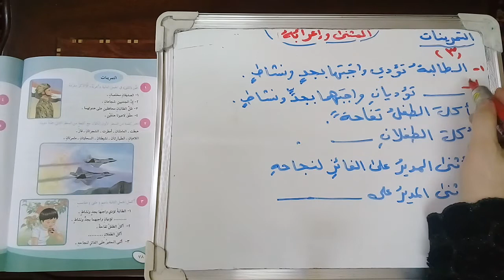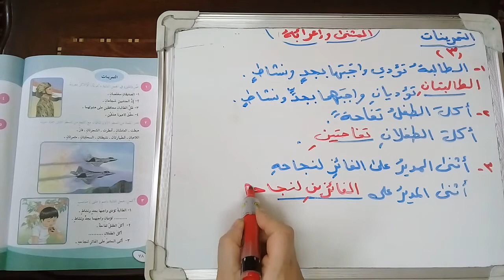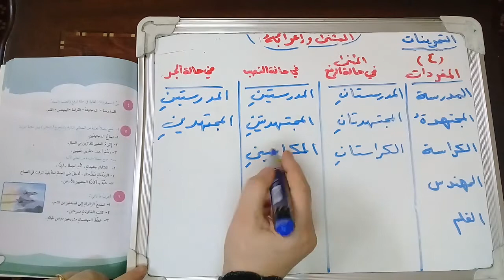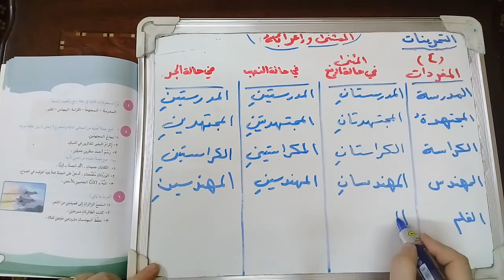قواعد اللغة العربية للصف السادس الابتدائي - حل تمرين (3) و (4) لموضوع ( المثنى واعرابه )